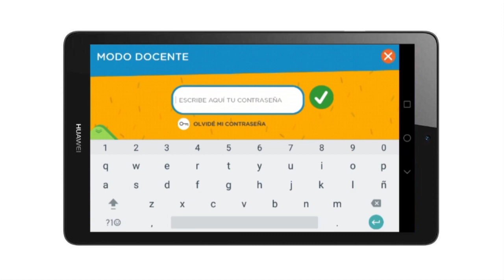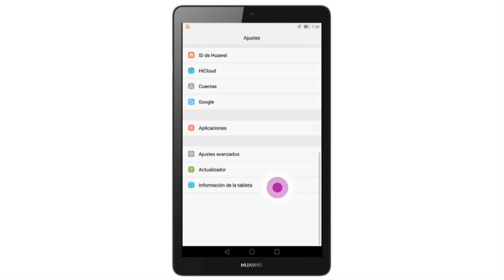Inicial Digital - Tablets